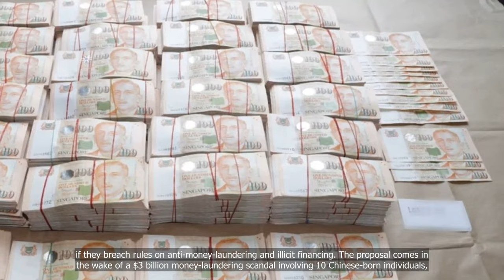Singapore to tighten rules on corporate-service providers after $3 billion money laundering scandal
💗📌 Singapore